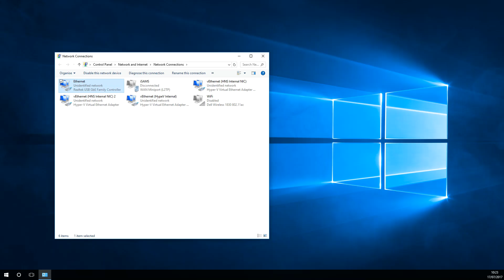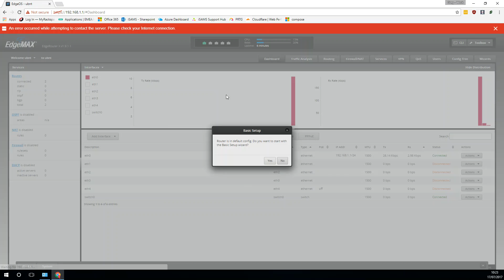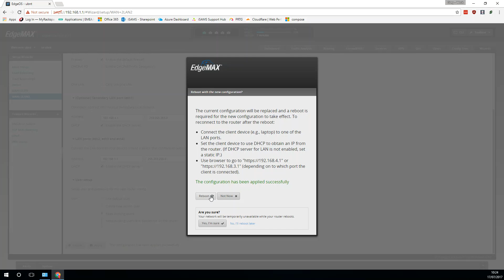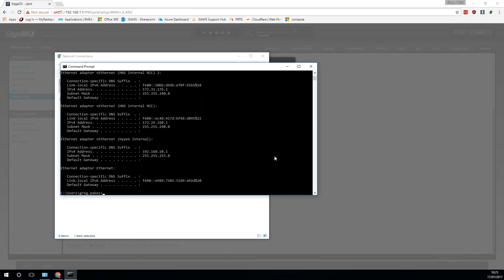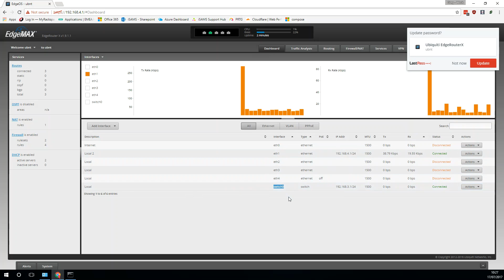Part 1: EdgeRouterX Initial Setup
This video shows the initial configuration of the router